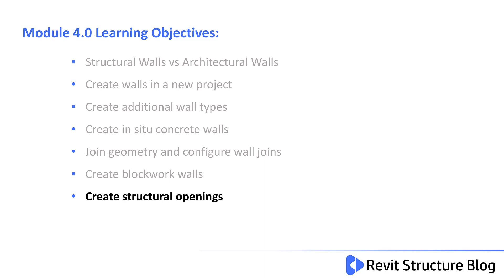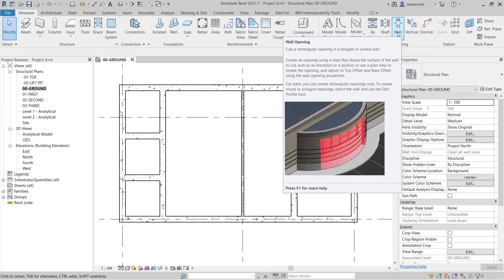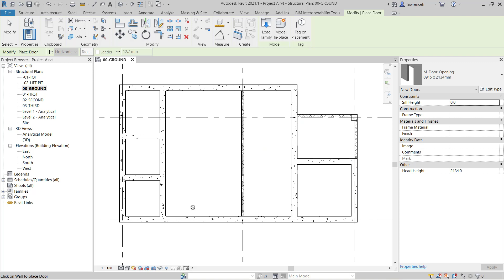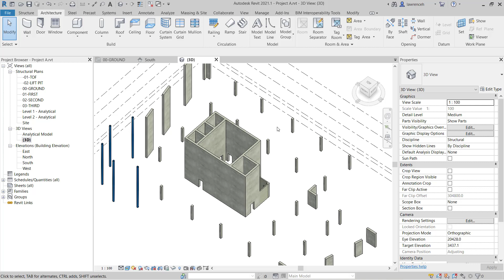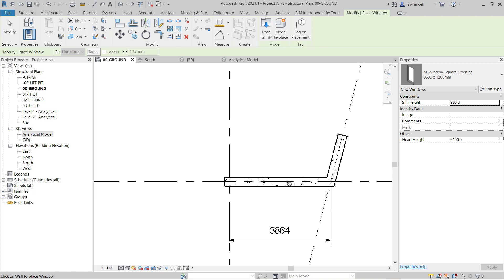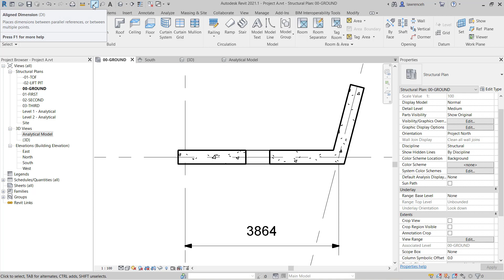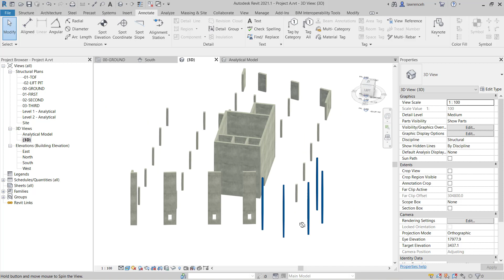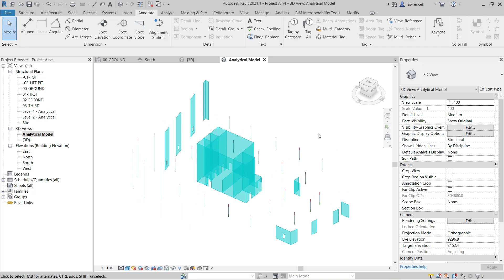Revit 2021 Training For Structures Essentials Module 4.5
In this final tutorial in module 4 you learn about the placement of structural openings in walls using a variety of tools. You also set the view range tool and use the align tool to position doors. Additionally, you also investigate the analytical model to inspect the openings.

The dataset continues from Module 4.4